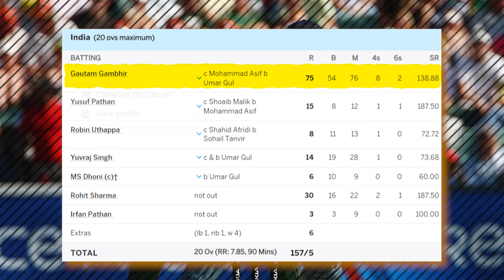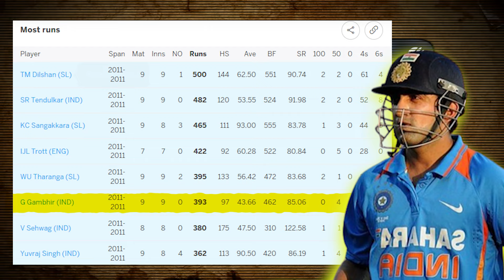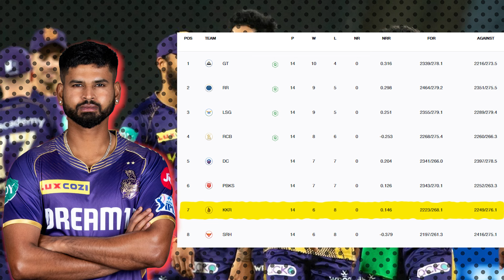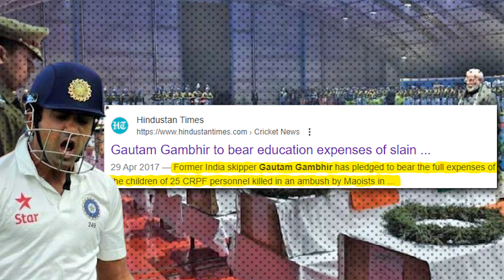Gautam Gambhir Hero or villain ??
Gautam Gambhir is a former Indian batsman who has become a villain in the eyes of many for his outspokenness. Is Gautam Gambhir really a villain or a real hero? We have tried to show in this video .

in this channel i will provide you all news , stats, info, fantasy team, match review, stories etc about

"If any person have objection" to this clips used in this video, then he/she can contact with the channel
Owner.

Keep safe and always happy